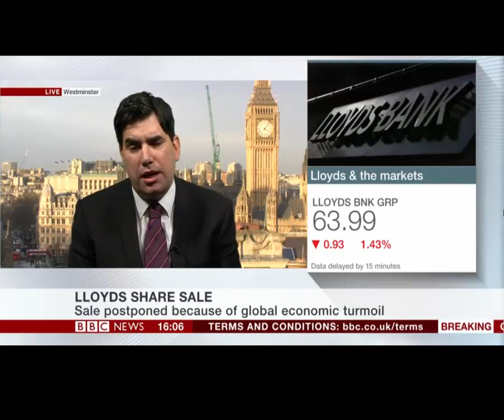Richard Burgon BBC News (Lloyds shares & Google tax deal)